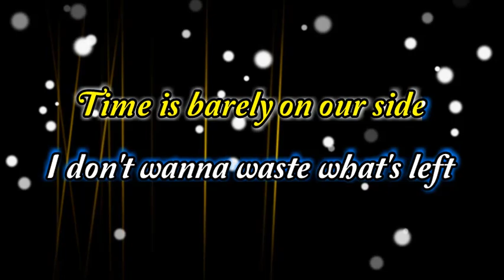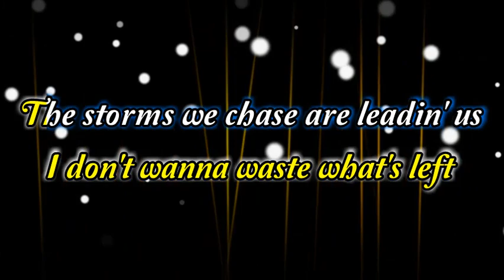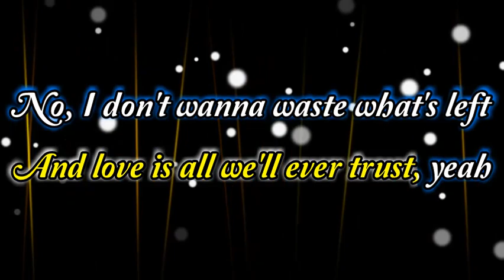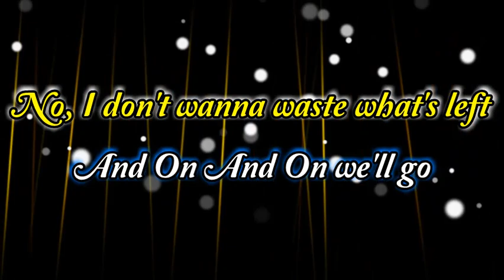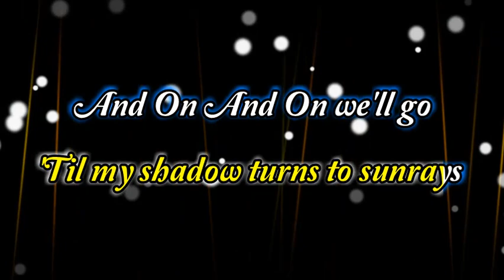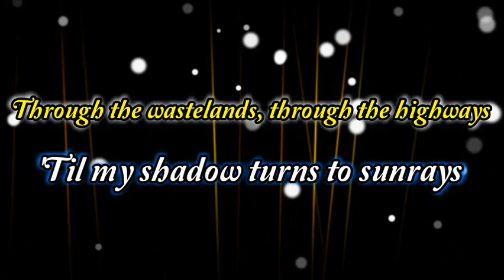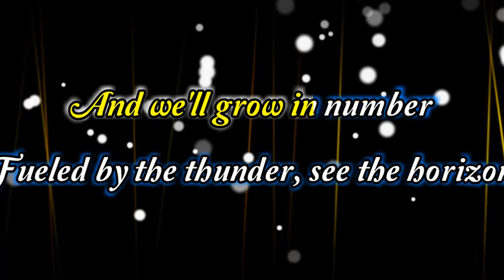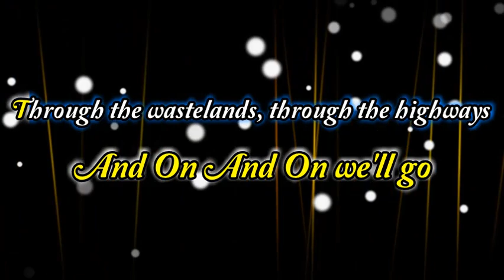Cartoon - On And On Lyrics